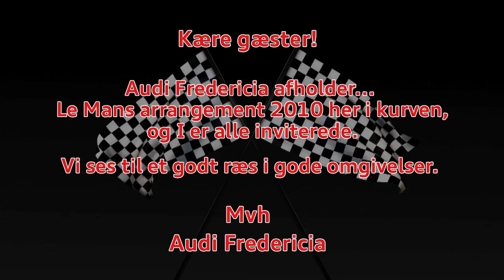Audi Fredericia 2009 - The beginning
Profil og velkomstfilm for Audi's nye afdeling i Fredericia.
KOMO A/S står bag redigeringen og lydsiden på filmen, som på åbningsdagen
blev afviklet på HD Projektorer flere steder i den nye flotte bygning.
Opgaven blev løst i samarbejde med et bureau.